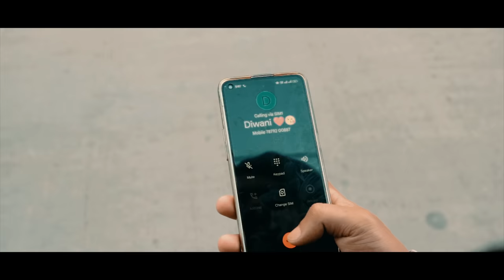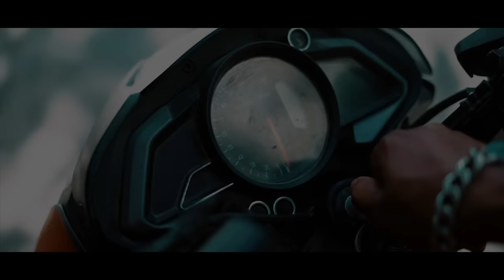New Adivasi Song | Tari Diwani (तारी दीवानी ) | Jays Bhide & Ritu Mourya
❖Title :- Tari Diwani ( तारी दीवानी ) | Jays Bhide & Ritu Mourya | New Adivasi Video Song 2023
❖Producer :- Bharat Sastiya
❖Co Producer :- Rohit Padiyar
❖Video Director :- Vedant Bairagi
❖Concept & Story :- Agesh Solanki Bharat Sastiya Rtw
❖Singer  :- Jays Bhide & Ritu Mourya
❖Cast :- Akshay Brahmane ,Nidhi Jamra,Anjali Thakur
❖Lyrics :- Ravindra Bhide
❖Recording :-  Jays Bhide Indore
❖Production Manager :- Sajan Tomar
❖Music Label  : Rathwa Production
❖Media Partner  :  Adivasi Media
❖Social Media Manager : Agesh Solanki
❖DOP : Raghav Bhadoriya
❖Editor : Raghav Bhadoriya
❖Managment Team - Sajan Tomar | Vinesh Bhaydiya | Pranav Bharadwaj
❖ Location - Indore
❖In Association With - Adivasi Media

❖Special Thanks : Agesh Solanki ( Adivasi Media )

❖Support Team :- Akshay Senani ,Ritik Lohare ,Sonu Nargawe, Ajay Brahmane ,Manisha Jamra , Rekha Chouhan

❖Promotion Team :- Adiwasi INDUSTRY Halchal , Adivasi culture Of India , Tribal culture Alirajpur , Adivasi Pathsala , Ravi Lohariya , Nilesh Nargawe , Vinod Dawar , Chandu Solanki Jays

aadivasi song
reshmi baal
reshmi baal adivasi song
adivasi bhaya
adivasi gana
aadivasi gana
aadiwood new song
sanjay kirade new song 2023
ullu song
ullu new adivasi song
Reshmi baal
adivasi bhaya
adivasi gane
आदिवासी गाना
आदिवासी गाने
आदिवासी नए गाने
आदिवासी वीडियो
adivasi video
bhagoriya song
reshmi baal new adivasi song
 आदिवासी सॉन्ग
आदिवासी वीडियो
aadiwasi gaan
aadiwasi new song 2023
aadivasi new song 2023
adivasi song
adivasi new song 2022
sanjay kirade ke naye gane
aadiwood.
aadiwood
adivasi gana 2023
bhagoriya song 2023
adivasi gana
adivasi gana 2023
adivasi gane 2023
adivasi bhaya
adivasi bhagoria song
adivasi bhaya song
adivasi new video song
आदिवासी भाया
रेशमी बाल आदिवासी गाना
2023 आदिवासी सॉन्ग
2023 adivasi song
2022 adivasi song
2023 ke gane aadivasi
2023 के नए गाने आदिवासी
adivasi bhagoriya gana
aadivasi bhagoriya gana
aadivasi bheem kanoje
aadivasi gana 2023
bhagoriya hat
आदिवासी भगोरिया

bhagoriya adivasi song
bhagoriya new song 2023
new bhagoriya song
adivasi bhagoriya song
bhagoriya gana
bhagoriya adivasi song 2022
bhagoriya song 2023
adivasi bhagoriya song 2023
adivasi bhagoriya song
adivasi bhagoriya song
bhagoriya mela
bhagoria haat festival
bhagoria haat
bhagoriya hat
bhagoriya adivasi song status
new adivasi bhagoriya song
adivasi mandal
adivasi mandal bhagoriy